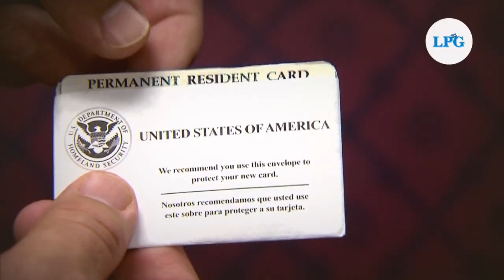Inmigrantes exigen reforma migratoria en Estados Unidos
Congresistas demócratas y grupos activistas se dieron cita frente el capitolio en último esfuerzo para lograr un camino a la ciudadanía antes de finalizar el año.

¡Visítenos!